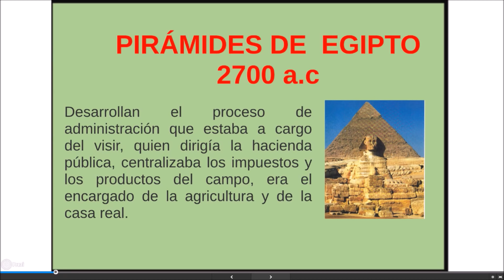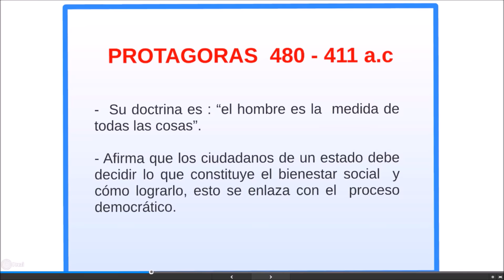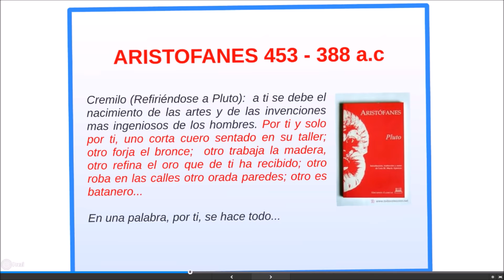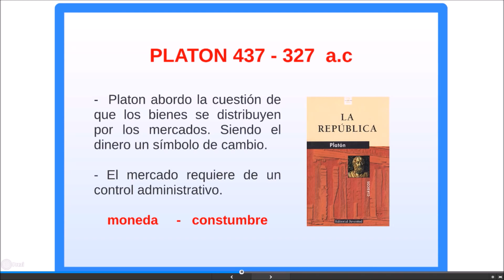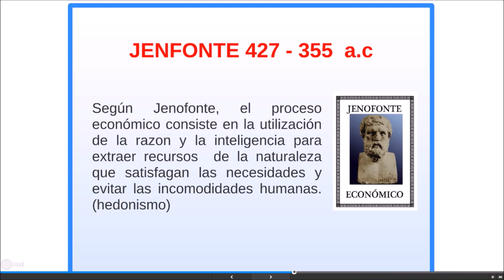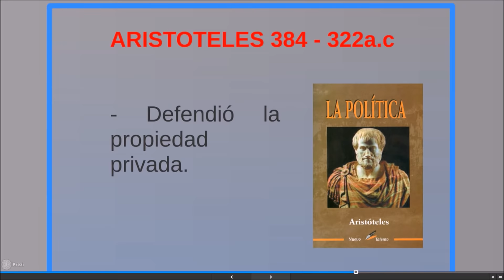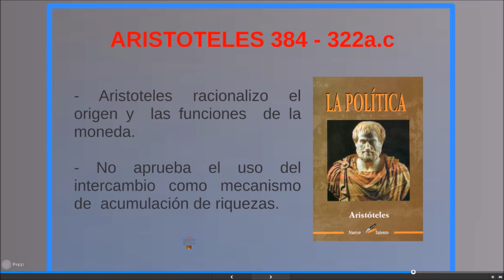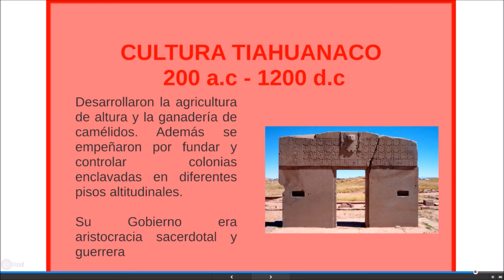HISTORIA DEL PENSAMIENTO ECONÓMICO ANTIGUO (JENOFONTE,PLATON, ARISTOTELES, PROTAGORAS)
LINEA DE TIEMPO DEL PENSAMIENTO ECONÓMICO ANTIGUO, CON BASE AL LIBRO (ROBERT B. EKELUND)

CRÉDITOS A LA ALUMNA: RUTH CLAUDIA FLORES